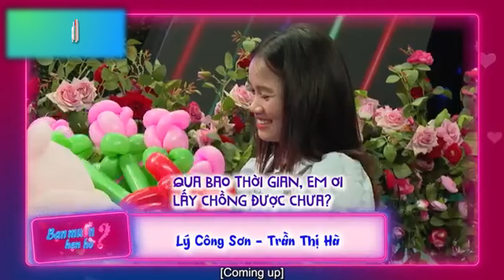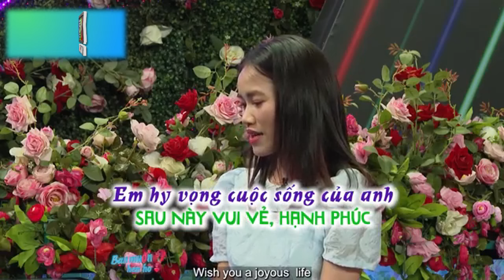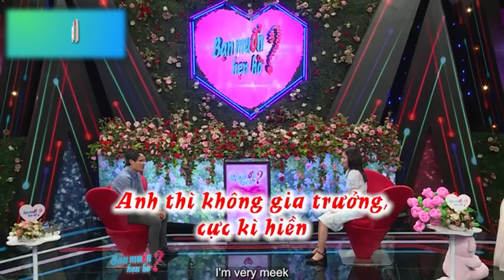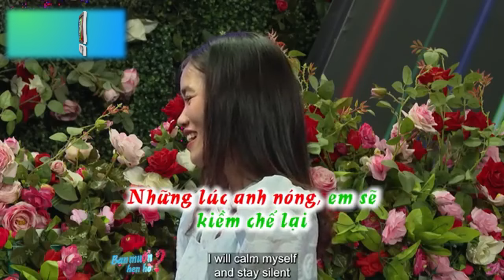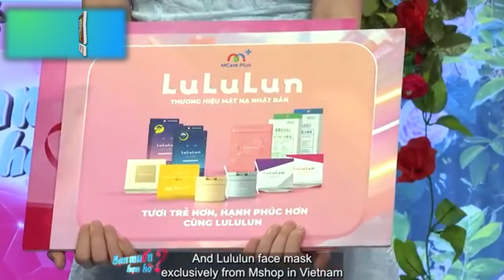PHÓ GIÁM ĐỐC HOÁ CHÚ HỀ VÌ CUỘC ĐỜI ĐAU KHỔ KHIẾN QUYỀN LINH VÀ ĐẰNG GÁI XÚC ĐỘNG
Bạn Muốn Hẹn Hò mới nhất - BMHH_000